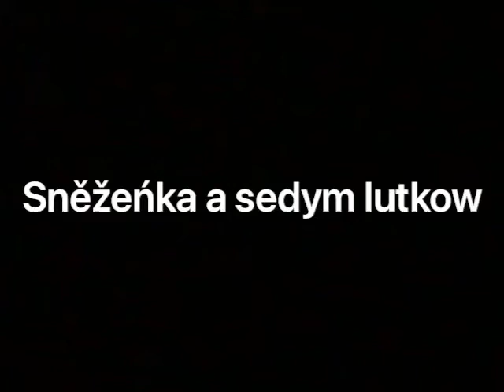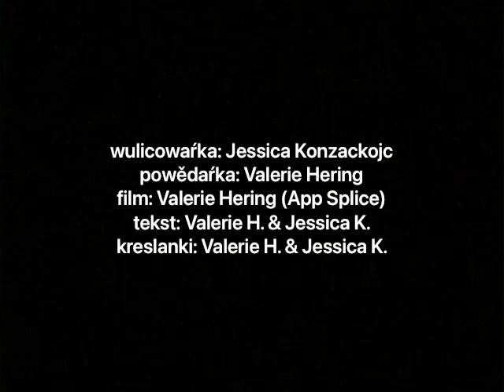"Sněžeńka a sedym lutkow" - wuměłski pśinosk wuběźowanja "Mója nejlubša kamishibai-powědka"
Valerie Francesca Heringojc, Jessica Konzackojc

Preisträger des Wettbewerbes "Meine liebste sorbische Kamishibai-Geschichte" 2021